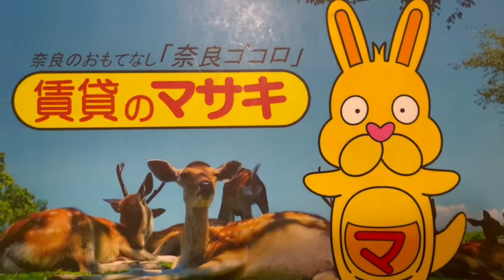【ルームツアー】サンライズヒル｜奈良｜賃貸のマサキ｜Japanese Room Tour｜012281-2-3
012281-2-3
奈良県奈良市六条２丁目9-58-4にあります評判の良い間取りの1LDK～2LDKアパート【サンライズヒル】の物件紹介動画です。